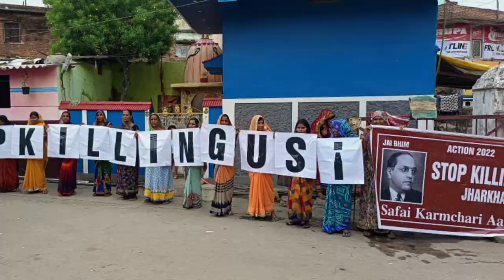Don’t Give us Compensation for Death, We Need Guarantee for Life: Deepthi Sukumar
Senior journalist Bhasha Singh talks to Human rights activist Deepthi Sukumar based in Chennai about campaign against murders taking place inside sewers and septic tanks and tries to understand why Tamil Nadu High Court is so proactive on this issue